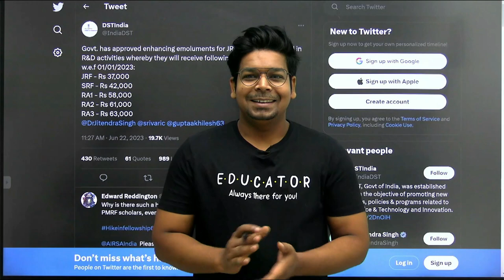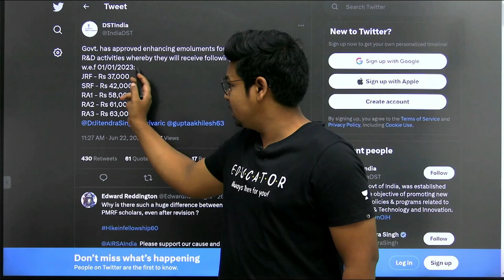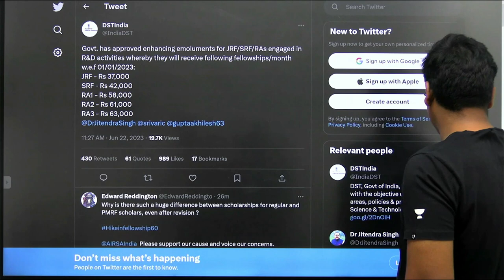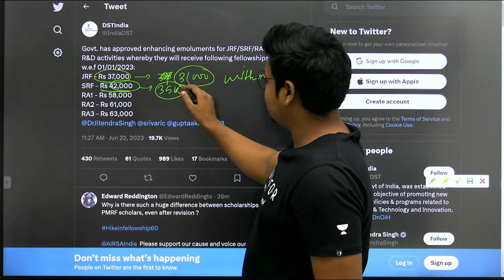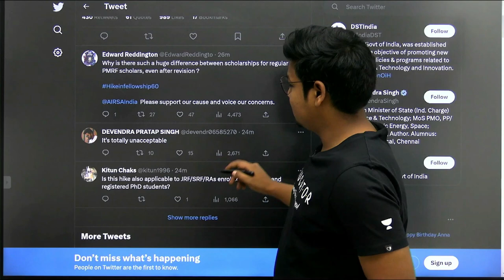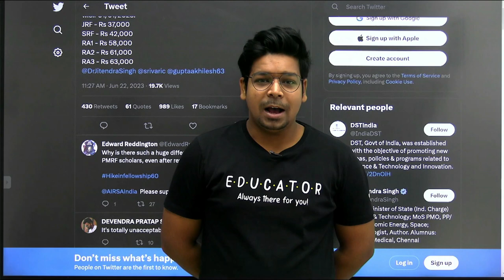Fellowship Hike | JRF | 37000/- | SRF | 42000/- | 60 percent increament? | eLearnam |Virendra Singh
GATE LIFESCIENCE
GATE Biotechnology
ICMR JRF
NTA Score
GATE BT Preparation
Bioprcocess Engineering
Bioinfomatics